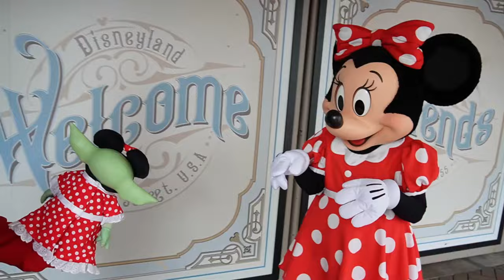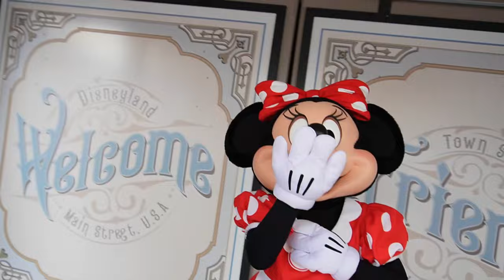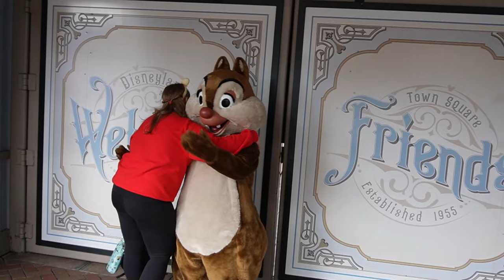We Give Valentine Gifts to Characters At Disneyland! They All Loved It! Including The Evil Queen!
We took our Grogu to meet various characters and give gifts to some of our favourite Disneyland Characters some special treats for Valentine's Day. Their responses are wonderful to watch. Even the Evil Queen felt some love! What would you give the characters?